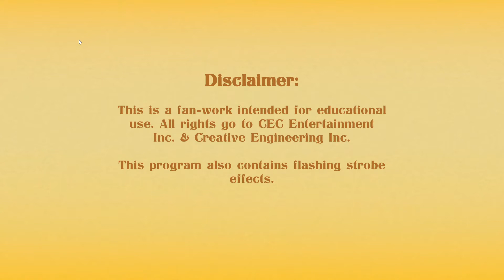Rock afire Replay 1.20 uncle klunk je tady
nová verze rock afire replay do který se přidal uncle klunk